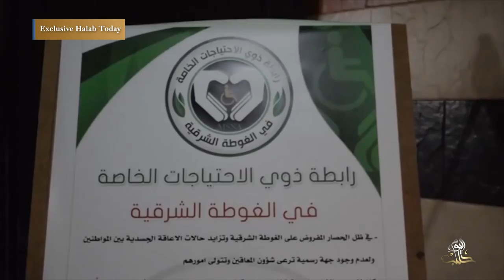تأسيس رابطة لذوي الاحتياجات الخاصة في غوطة دمشق الشرقية بهدف رعايتهم ودمجهم في الحياة الاجتماعية